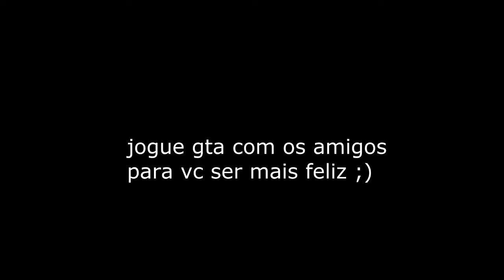GTA 4 Zuando com os amigos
OS: Windows Vista - Service Pack 1 / Windows XP - Service Pack 3
Processor: Intel Core 2 Duo 1.8GHz, AMD Athlon X2 64 2.4GHz
Memory: 1.5GB XP / 1.5GB Vista
Graphics: 256MB Nvidia 7900 / 256MB ATI X1900
DirectX Version: DirectX 9.0c Compliant Card
Hard Drive: 16GB of Hard Disc Space
Sound Card: 5.1 Channel Audio Card
Other Requirements: Initial activation requires internet connection; Online play requires log-in to Games For Windows - Live and Rockstar Games Social Club (13+ to register); software installations required including Adobe Flash, DirectX, Microsoft's .NET Framework 3.0, Games For Windows - LIVE, and Internet Explorer.